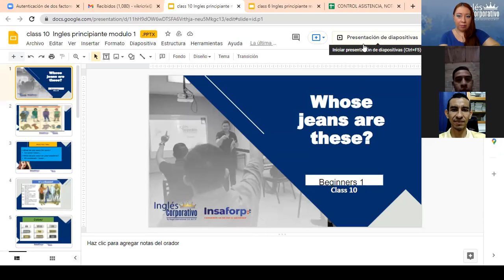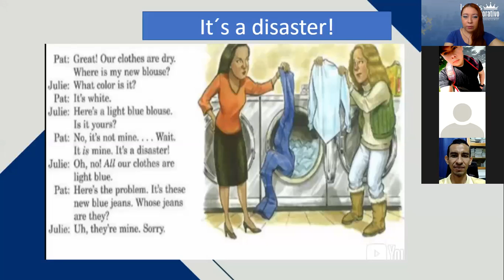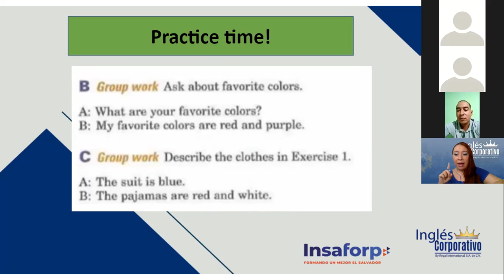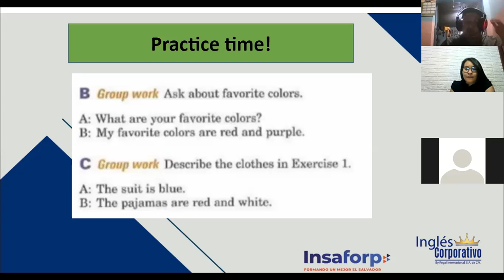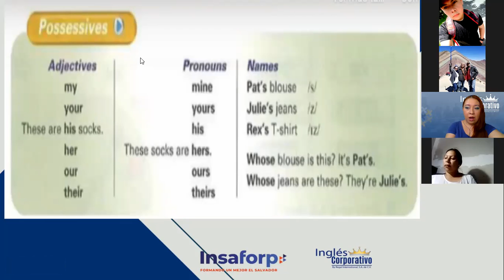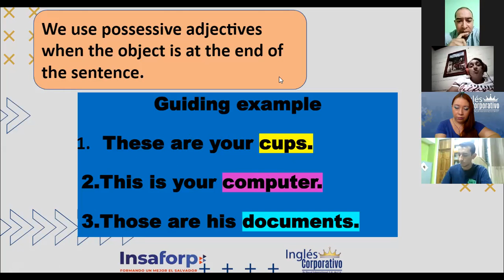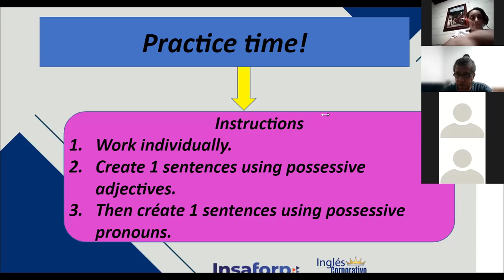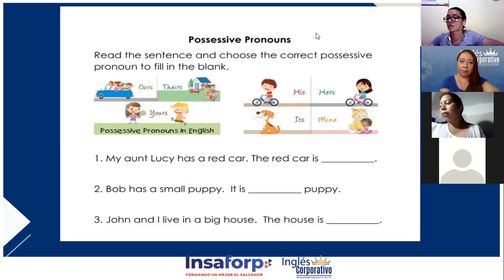Ingles Corporativo-Possesive Pronouns, Class#10 - Day 10